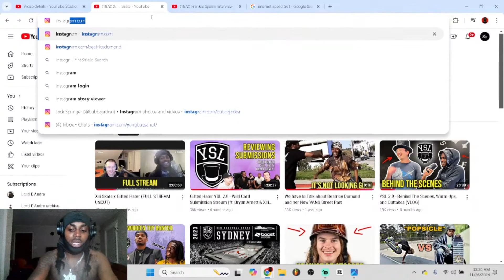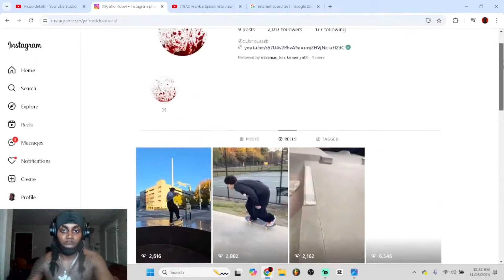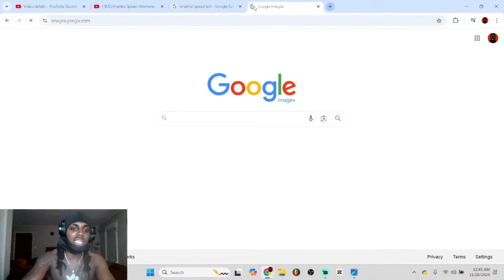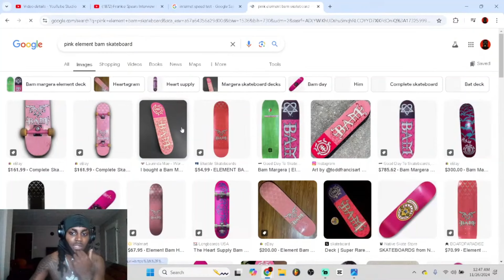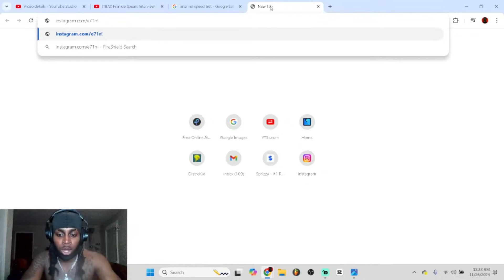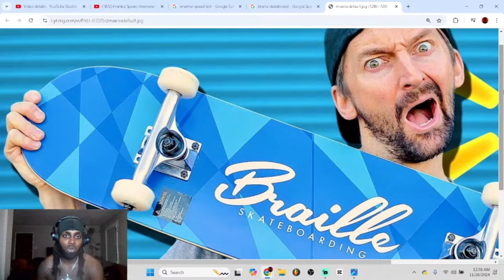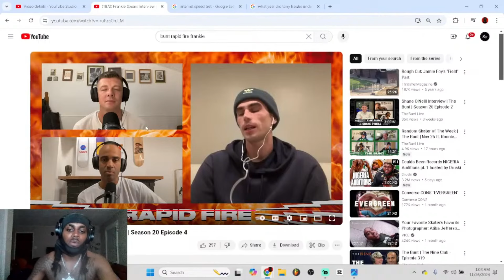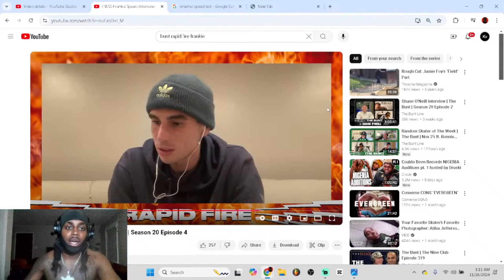The Bunt Rapidfire LIVE w/ Lord D'Andre (Xiii Skate)